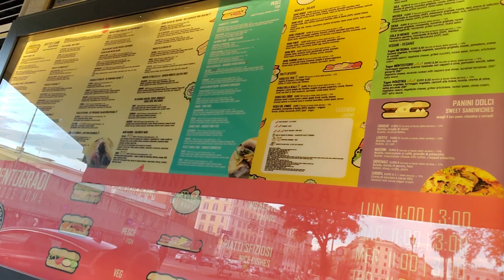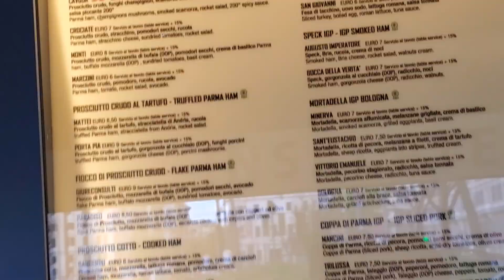Rome, Italy 🇮🇹 (April 2023): Duecento Gradi food review 😋🤤🥪